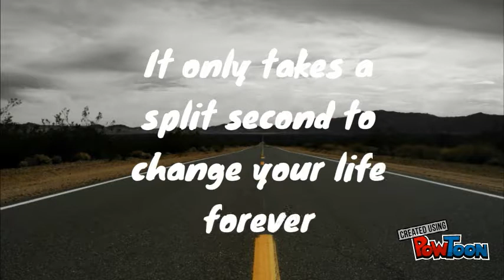Road Safety Project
Road Safety Project about mobile phone usage while driving-- Created using PowToon -- Free sign up -- Create animated videos and animated presentations for free.  PowToon is a free tool that allows you to develop cool animated clips and animated presentations for your website, office meeting, sales pitch, nonprofit fundraiser, product launch, video resume, or anything else you could use an animated explainer video. PowToon's animation templates help you create animated presentations and animated explainer videos from scratch.  Anyone can produce awesome animations quickly with PowToon, without the cost or hassle other professional animation services require.